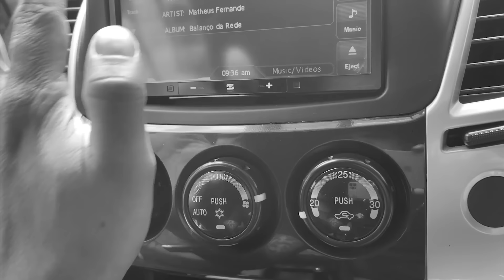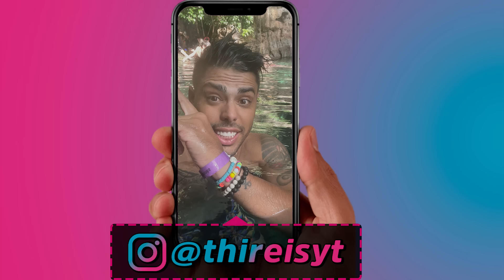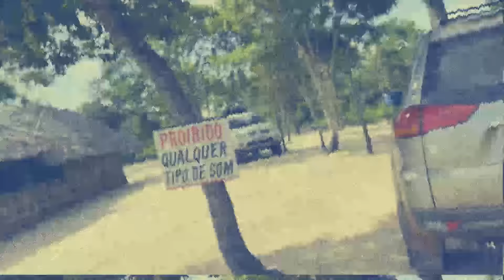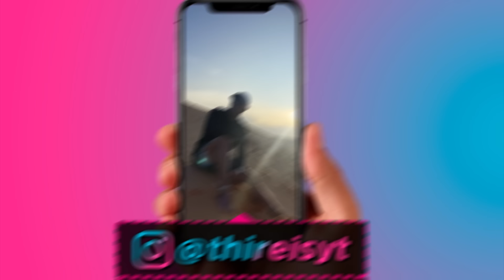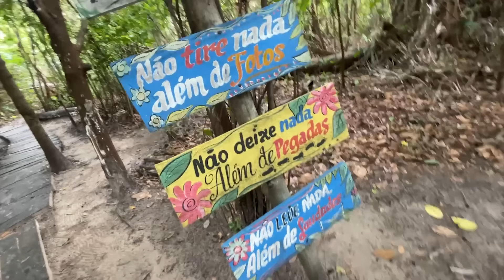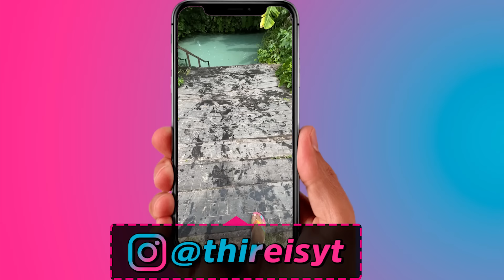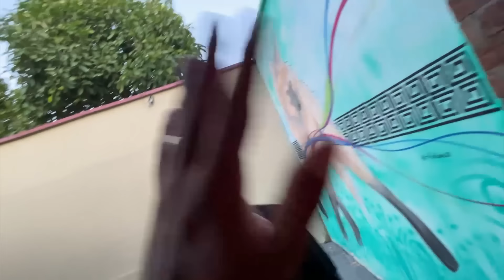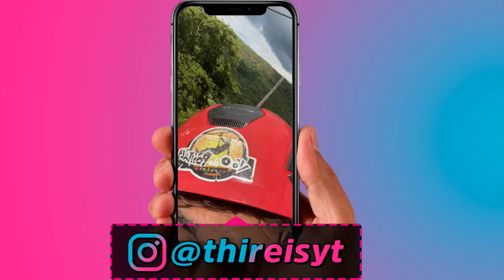TENTEI SOBREVIVER AO JALAPÃO POR 7 DIAS * Vlog de 2 Hora *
GELERA A PRIMEIRA VIAGEM DO LIDER JÁ ACONTECEU FOMOS PARA TOCANTINS JALAPÃO E VOU TENTAR SOBREVIVER ESSES 7 DIAS COM MEUS AMIGOS A TODAS AS AVENTURAS QUE INFRENTAMOS